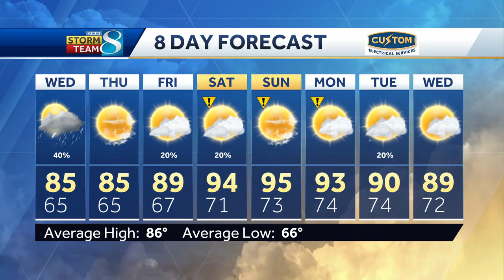Iowa weather: Staying warm with better rain chances tomorrow